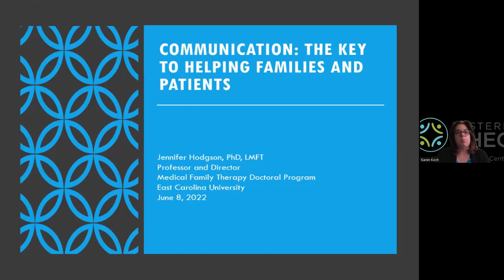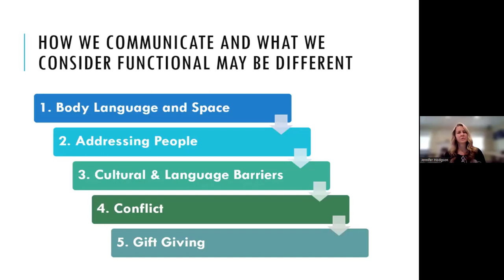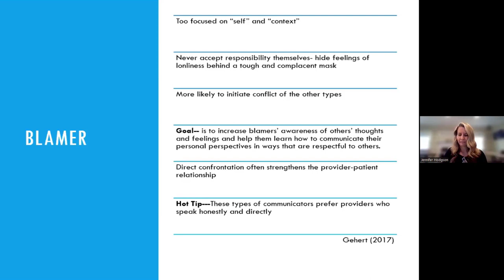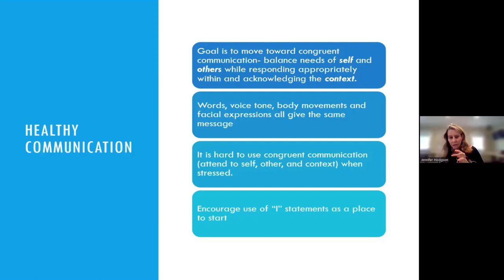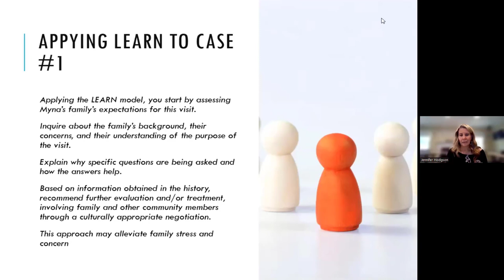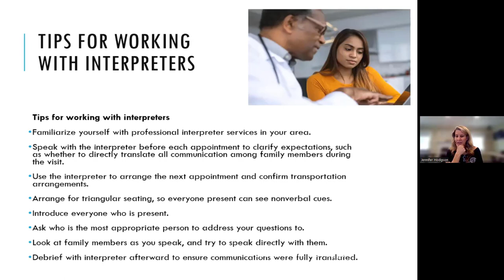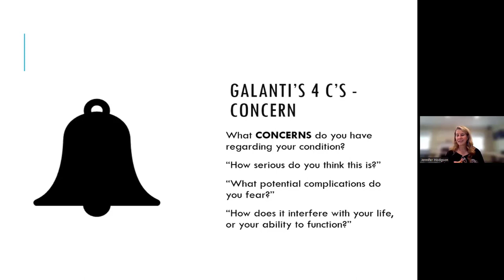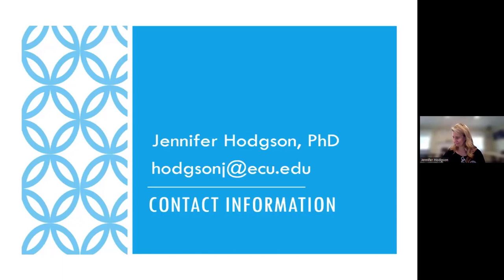6/8/22 - Communication: The Key To Helping Families and Patients - Jennifer Hodgson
This 10-part webinar series focuses on screening, assessment, and management of the most common childhood mental health disorders that are seen in primary care. Additionally, two sessions will focus on communicating with families and culturally informed care. This series is intended for primary care providers who treat children and adolescents including pediatricians, primary care physicians, nurse practitioners, physician assistants, nurses, and other health care providers. While credit was offered for those who registered for the live webinars, no credit is associated with these recordings.